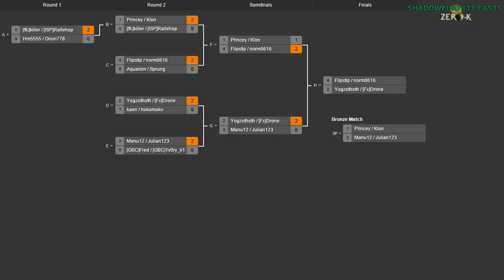2015/02/28 2v2 Tournament - Semifinals: Manu12 & Julian123 vs Yogzototh & Drone - Zero-K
The second semifinals match went for a much shorter set of matches. Still fairly strong games, but much shorter.

Map 1: Cold Snap v1 (Shields & Shields vs Light Vehicles & Cloaky)

Map 2: Icy Run v2 (18:00) (Spiders & Cloaky vs Air & Cloaky)

Map 3: Red Comet v1.1 (22:33) (Light Vehicles & Air vs Light Vehicles & Air)